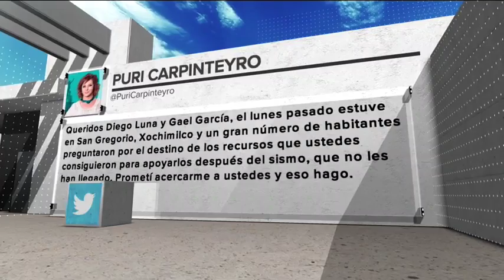Purificación Carpinteiro quiere hablar con Diego Luna y Gael García | Noticias con Francisco Zea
La candidata de Nueva Alianza para jefa de Gobierno de la CDMX, Purificación Carpinteyro, hizo un llamado a Diego Luna y Gael García Bernal para conversar sobre el destino de los recursos que se consiguieron para ayudar a las víctimas del 19S.